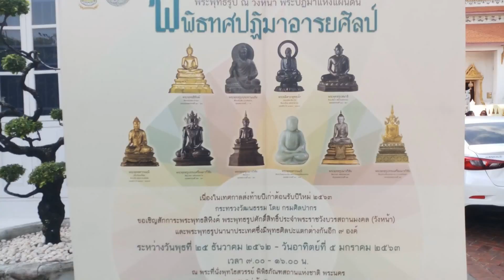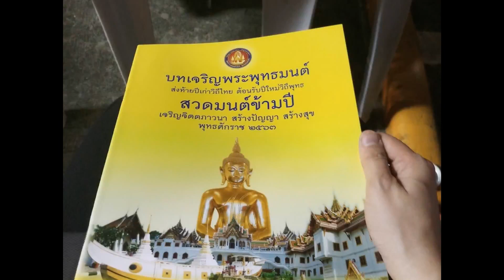ส่งท้ายปีเก่า*ต้อนรับปีใหม่ 2020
ขอนแก่น * กรุงเทพ